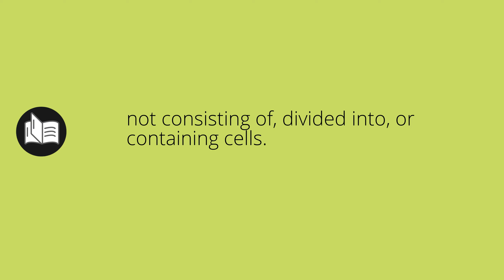What ACELLULAR means • Meaning of ACELLULAR • acellular MEANING • acellular DEFINITION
What does acellular mean in english. What is the meaning and what is the definition of acellular. What is acellular. acellular definition. Meanings and definitions for every word in the English dictionary